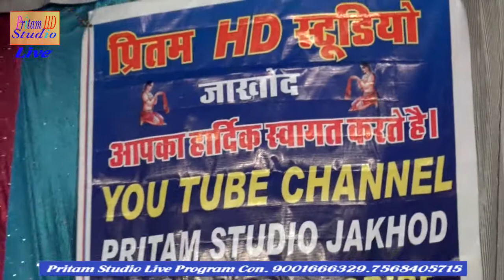तू महला में रहने वाली म तो रहू पहाड़ के महा ....... mohan की सुपरहिट रागनी Pritam music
Pritam